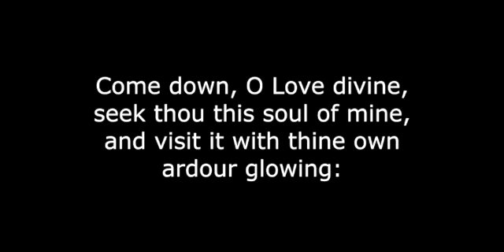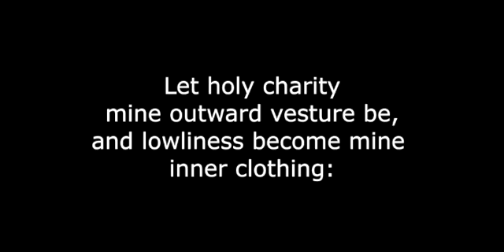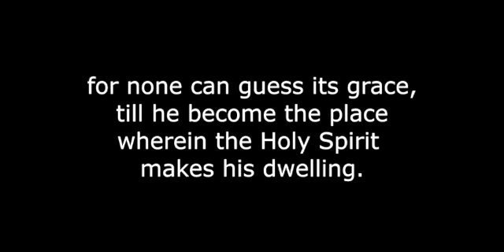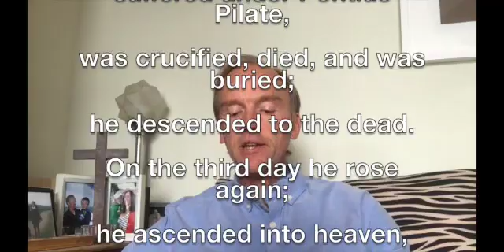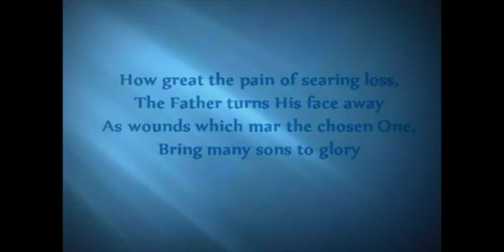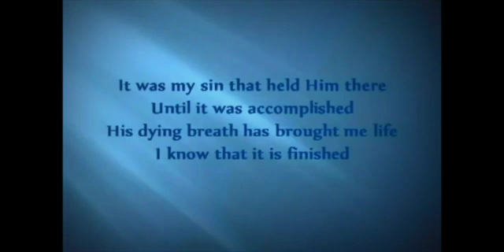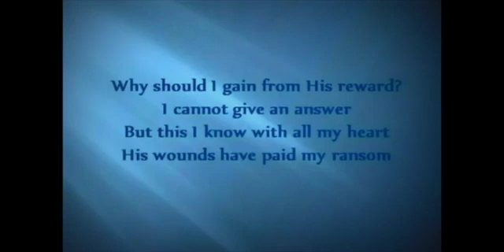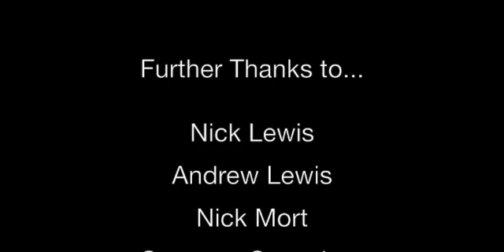Fifth Sunday after Trinity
12th July 2020
Reading: Matthew 13:1-9, 18-23

Hymn: Come down O love divine (St Mary’s Choir)
Song: How Deep the Father’s Love for Us (Stuart Townend)